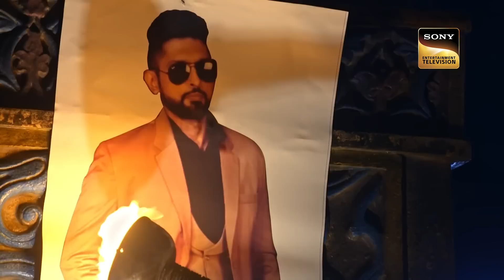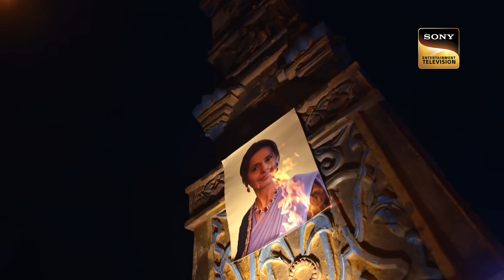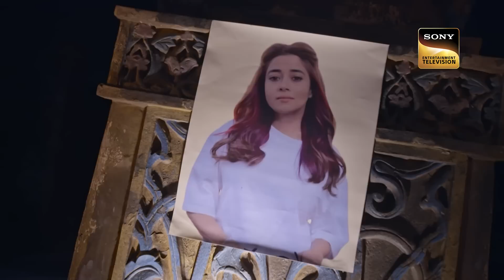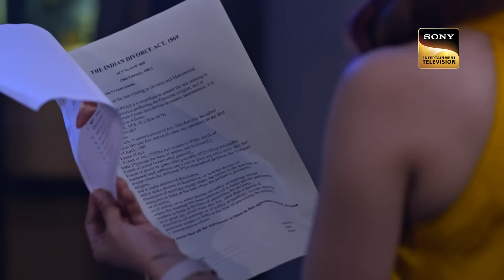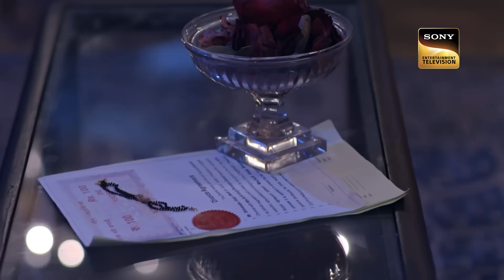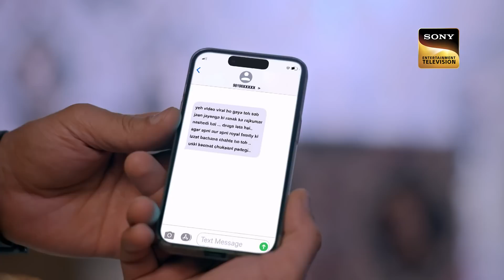Weekly Reliv - Hum Rahein Na Rahein Hum - Episodes 71 to 75 - 17 July 2023 To 21 July 2023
Weekly Reliv is a special compilation of the week’s episodes and is created to give the viewer a feel of the show’s story and its high points. The weekly Reliv here is created especially for the viewers who have missed the week’s episodes and would like to catch up on the plot of their favourite shows. Watch the Weekly Reliv of Hum Rahein Na Rahein Hum of the episodes from 17 July 2023 To 21 July 2023.

Star Cast - Jay Bhanushali, Tina Datta, Kitu Gidwani
Produced By - Swastik Production

About Hum Rahein Na Rahein Hum:
Surilii Ahuja Banerjee is a simple, jovial, carefree, and modern girl from Colaba, Mumbai. She owns and runs the Gramophone cafe ever since her parents died. Shivendra Barot is the eldest prince of Ranakgadh. Mature, dedicated, and responsible, he is tied to the traditions that his mother, Damayanti Barot aka the queen asks all her sons to follow.